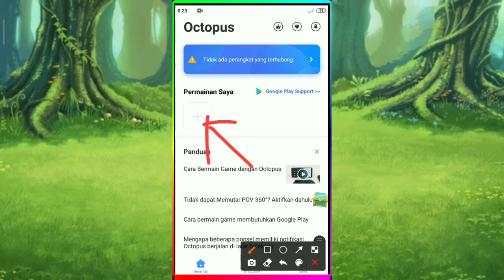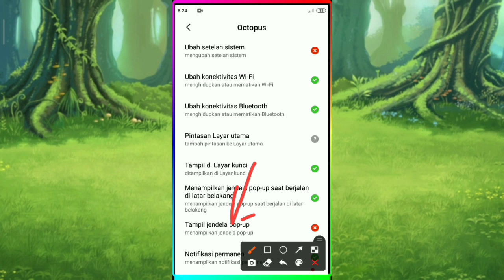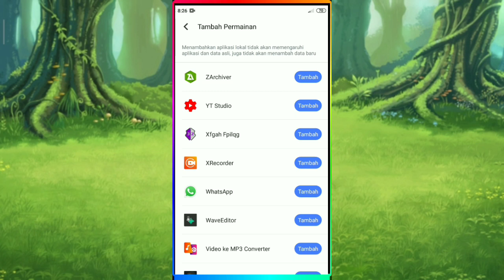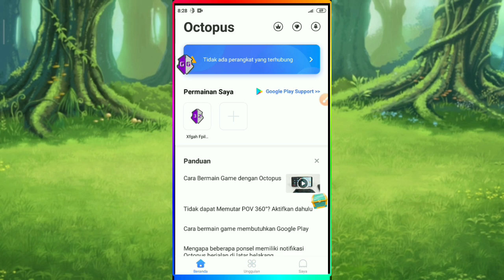Cara Menggunakan Game Guardian Tanpa Root Di Octopus Apakah Bisa?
Game Guardian adalah aplikasi yang membutuhkan akses root untuk bisa di gunakan, tidak sedikit orang rela harus root smartphone androidnya demi bisa menggunakan aplikasi root yang mereka inginkan.
Menggunakan akses root bisa jadi bermanfaat bagi handphone android atau malah sebaliknya bisa jadi membahayakan sistem.

Selain menggunakan akses root ada juga cara lain yang menggunakan Game Guardian tanpa root, yaitu dengan cara menggunakan aplikasi tambahan ruang virtual, contohnya ruang virtual Pararel Space, Virtual Xposed, dan lain-lain.
Cara ini tidak membahayakan smartphone android karena tidak melibatkan aksea root ke smartphone.

Nah jadi di video kali ini saya akan ekperimen lagi menggunakan aplikasi Game Guardian, apakah bisa atau tidak menggunakan Game Guardian tanpa root di octopus?, mari kita buktikan kebenarannya.

🔰 KALAU ADA YANG BELUM PAHAM SILAKAN TULIS DI KOMENTAR YA!!

☑️ Asep CH adalah channel yang memberikan informasi bermanfaat terkait Seputar Tutorial Android, Cara, Tips, Trik, dan Review Aplikasi.
Dikemas dalam video yang singkat dan mudah di pahami.